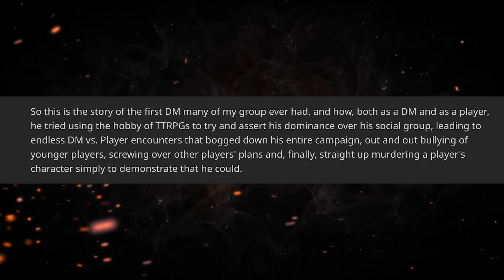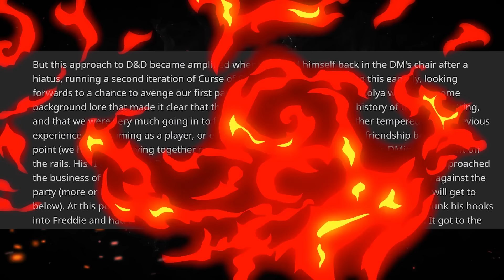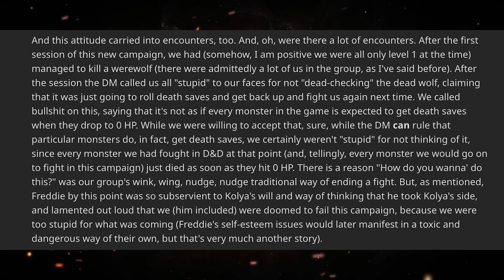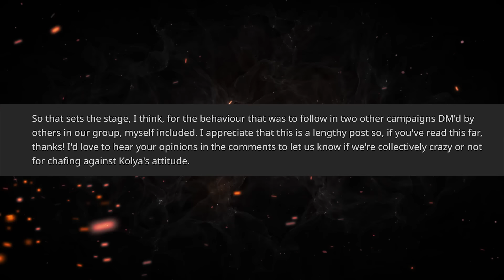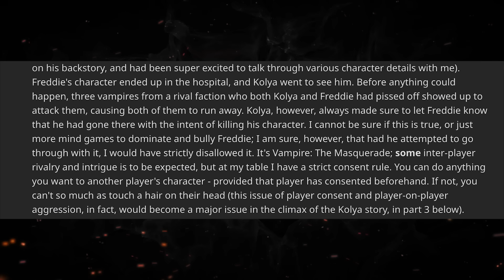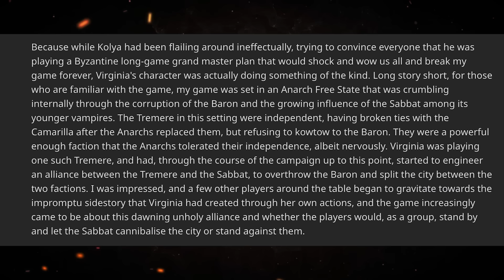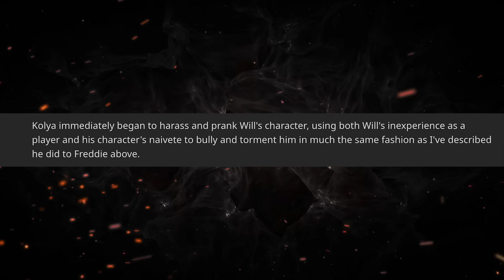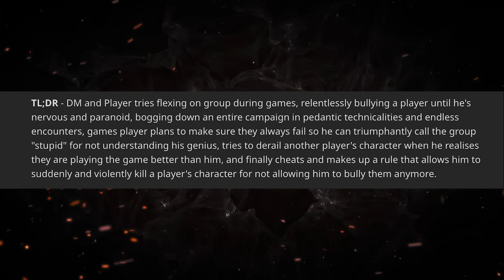Social Vampire Sucks the Fun Out of 3 Campaigns (r/RPGHorrorstories)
What happens when a member of your dungeons and dragons group is actually a vampire? In this story, a problematic player sucks the fun out of every campaign he's in while also picking on his fellow party members. Will the party be able to stake this social vampire in time to save their game?